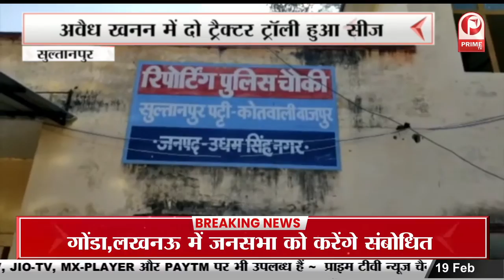India-UAE trade agreement, first full trade agreement with any country || Prime Tv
India-UAE trade agreement, first full trade agreement with any country during Modi government's tenure, exports will increase || Prime Tv Live